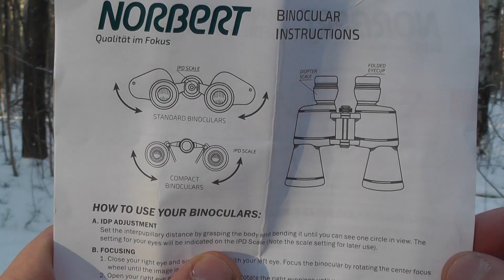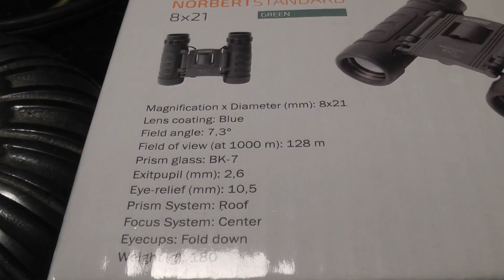Обзор компактных биноклей для EDC и прочего. Бинокли Norbert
Обзор, мнение, сравнение пары небольших биноклей. Norbert Standard 8x21 Green Line и бинокль 10x25
Параметры. У маленького 8x21 (первая цифра означает кратность или во сколько раз увеличение, а вторая - это размер входной линзы в мм) размеры 9*6*4см, вес 153гр (+18гр чехол). У большого размер 11.7*6*4.8см, 181гр (+21гр чехол). Светосила биноклей нормальная, но мне особо сравнивать не с чем. Призмы Roof. Крышек окуляров или объективов у данных биноклей нету. На счет фокусировки. Сначала фокусировка настраивается для левого глаза путём поворота центрального барабана фокусировки; затем, при необходимости (если у наблюдателя разная острота зрения на левый и правый глаз) проводится подстройка правого окуляра. А в дальнейшем перефокусировка бинокля на более близкие или далёкие объекты проводится только центральным барабаном (колесиком).